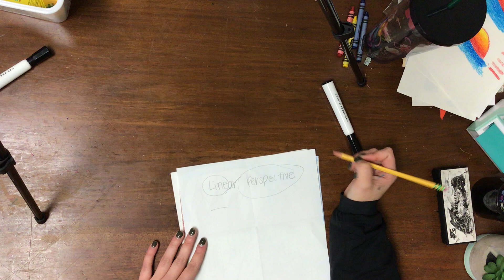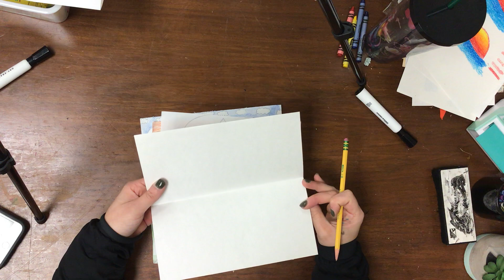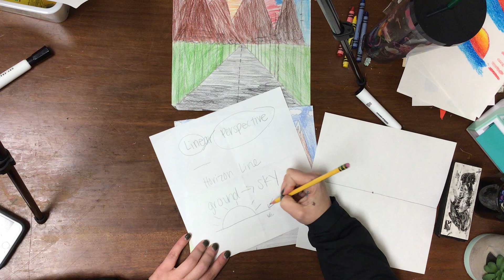Linear Perspective Drawing - Size and Space